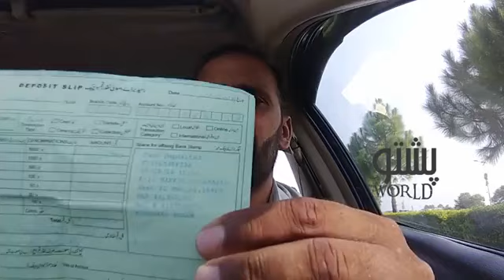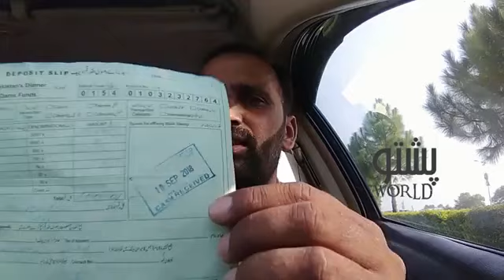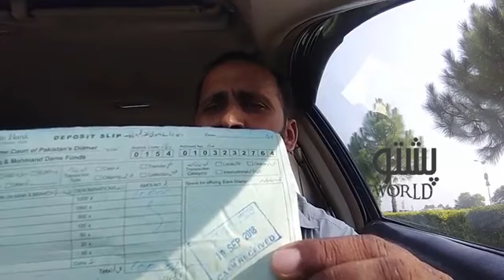Banks Fraud in Dams Fund - ڈیم فنڈ اکاؤنٹ میں پیسے جمع کرتے وقت بیک والے کس طرح فراڈ کرتے ہیں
Pakistani Brother Explain How Banks Doing Fraud In Dams Fund - Prime Minister Imran Khan Dams Fund

ڈیم فنڈ اکاؤنٹ میں پیسے جمع کرتے وقت بیک والے کس طرح فراڈ کرتے ہیں ایک بھائی نے حقیقت سے پردہ اُٹھایا، یہ ویڈیو ضرور دیکھے اور ہوشیار رہے

If You Want To Donate Money For Dams Here The Bank Details
PM-CJ Fund For Diamer Bhasha & Mohmand Dam

Bank: State Bank Of Pakistan
Title: Supreme Court Of
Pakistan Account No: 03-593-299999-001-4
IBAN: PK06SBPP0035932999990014